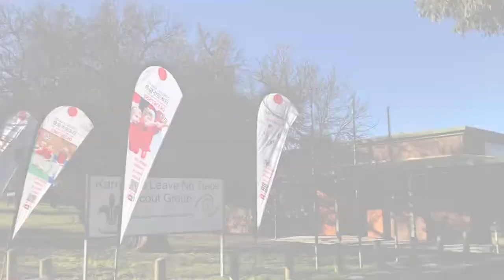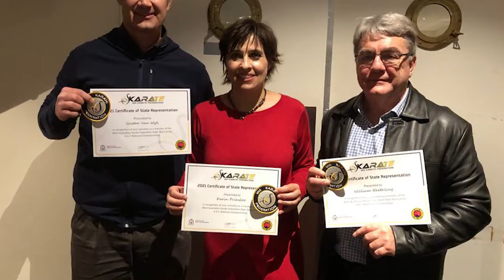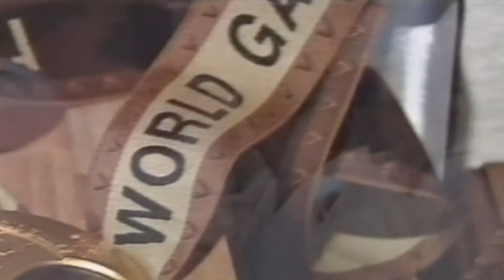Stirling Karate - Karrinyup Karate - Gwelup Karate - Perth Japanese Karate Federation SKC.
Stirling Karate – Japanese Karate Association  - SKC.

The dojo is based at the Karrinyup Scout Hall - 45 Huntriss Road in Karrinyup, Perth. The club offers karate for:
·      5 – 6 year old dinkys,
·      7 – 12 year old children,
·      Teenage and adult beginners

The senior classed and club is headed by Sensei Karin Prinsloo and the junior and beginner classes by Sensei Graz Prinsloo.

Karate literally means the way of the empty hand referring to the fact that its practitioners use no weapons to attack and defend but only the hands, feet and body.

Stirling karate has had national representation at JKA international events and Sensei Karin has had great success in teaching top karate students over the last twenty years. At Stirling Karate, she mentors and teaches senior karate-ka, to help them achieve their individual goals.

Sensei Graz is a fourth dan instructor with over twelve years teaching experience. She represented South Africa in Karate as well as a field hockey goalkeeper and participated the 2004 Olympic Games in Athens, for field hockey.

Stirling Karate follows the JKA Karate creed of aiming to build Character, for students and instructors to be Sincere, always give their best Effort, behave respectfully with Etiquette and aim to practice Self Control.

His team of senior instructors pave the way for continued growth and development within the JKASKC Australasia. Annual seminars are something all students look forward to as well as the opportunity to train with top JKA instructors.

5 - 6 year old classes are offered in a less formal environment. The club foster a love for karate with a focus on gross motor skill development and the introduction of anti-bullying strategies and techniques.

6 – 12 year old classes are when children enter formal karate training and will be able to attend gradings/tournaments, in order to achieve their black belts and beyond. Students thrive within the JKA karate’s structured learning environment, enabling them to achieve their goas, not only in karate, but life in general. There is a rooted focus on teaching not only physical and mental strength, but developing good character that will benefit them in their daily lives.

13+ years and adult beginner classes are also offered, there is no age cap on anyone wishing to practice karate.

Why older children and adults start karate and continue?

Karate keeps you focused on your exercise goals by setting small achievable milestones (grading to the next belt level)
It keeps you accountable by training in a small group with your instructor (Sensei)
Karate improves strength, flexibility and fitness, at any level
Learning a traditional martial art, such as JKA Shotokan Karate, will stimulate your mind
O yes, you will definitely learn to defend yourself!
There are so many benefits that karate offers. It can be equated to the school of life.